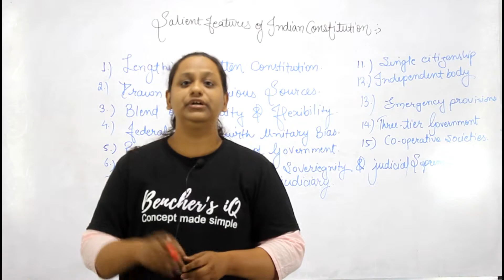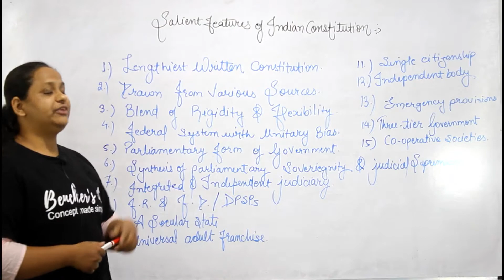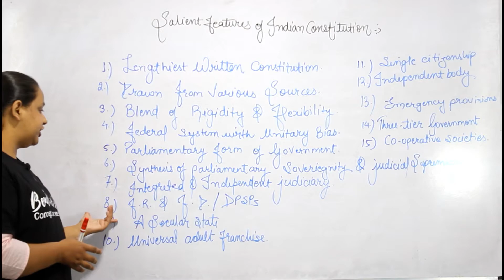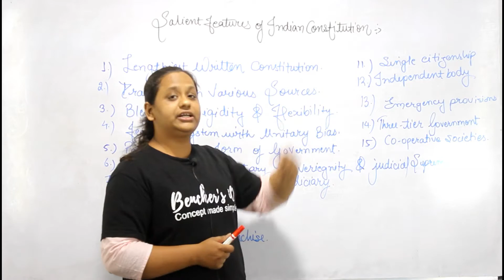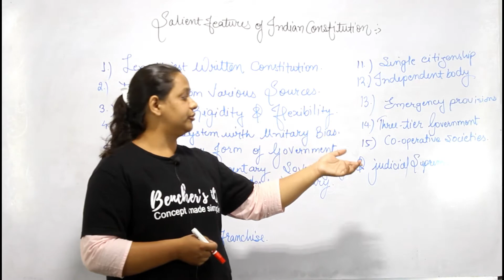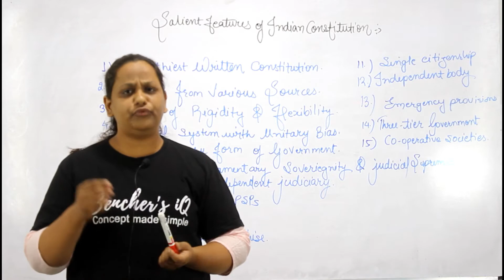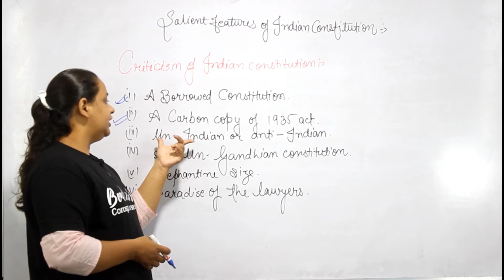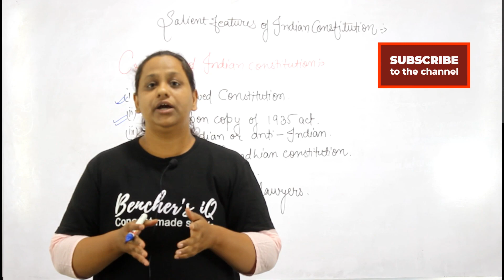INDIAN POLITY-CONSTITUTION-SALIENT FEATURES-SSC,CGL,CHSL,STENO, PATWARI,NTPC,DRDO,NTPC,X AND Y GROUP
BASIC CLASS OF POLITY .UNDERSTANDING THE BASIC CONCEPT AND IMPORTANT POINTS OF INDIAN POLITY AND CONSTITUTION  FOR ALL THE GOVERNEMENT EXAMS SUCH AS  SSC,FCI, Railway,DRDO, NTPC , group D, CPO, DELHI POLICE, STENOGRAPHY  POSTAL SERVICES.  Banking exams such as SBI, NABARD, RBI, IBPS , IRDAI,General Insurance, and SEBI etc. Other  exams like EPFO, RSMSSB, DRDO, CGL, CHSL, SO, Stenography. Core PSU such as BHEL, SAIL etc. DEFENCE SREVICES exams such as Airforce group X and Y, CDS etc and other state government exams such as patwari and constable and other police related exams.